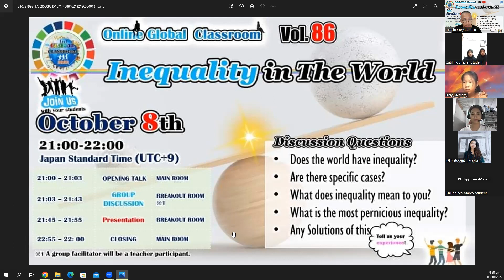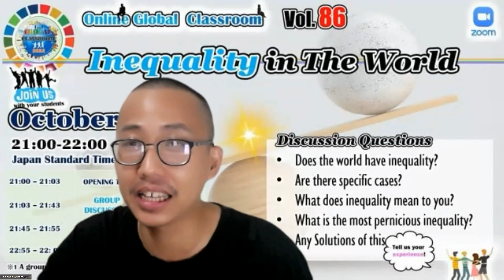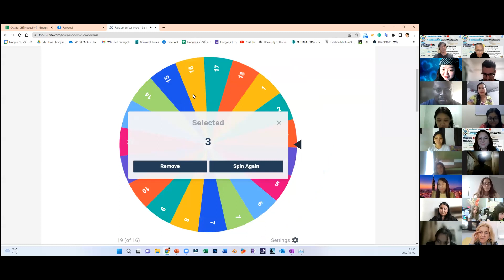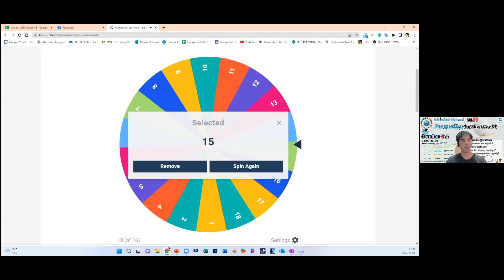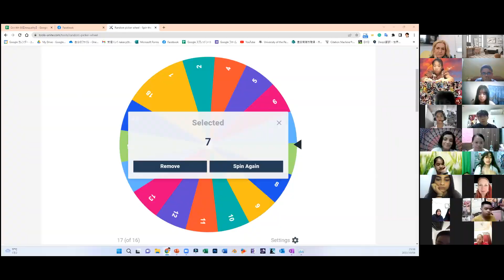Online Global Classroom Vol 86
Presenting a video summary of Online Global Classroom Vol.86 with the topic "Inequality in the World".

Thanks to my students from the Philippines (1st Year BEED and BSED English), Indonesia, and Vietnam for a very interactive session.